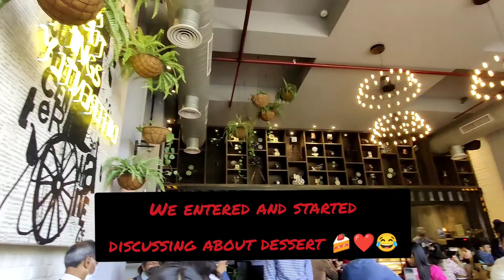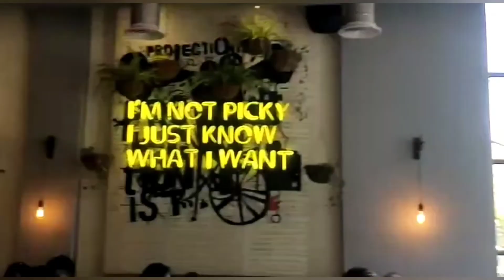A day bolt from the blue | from Ama café to naini jheel | Misha Rajvenshi